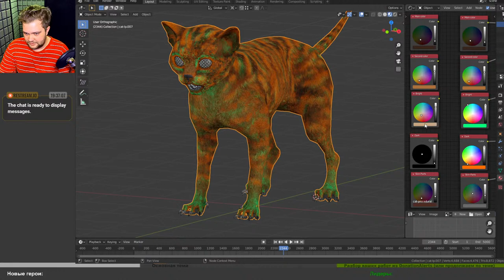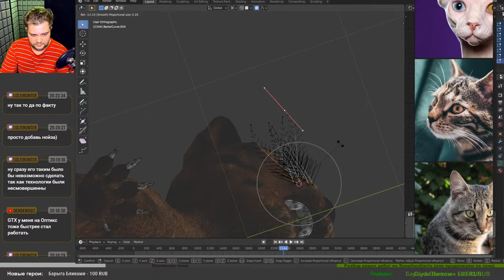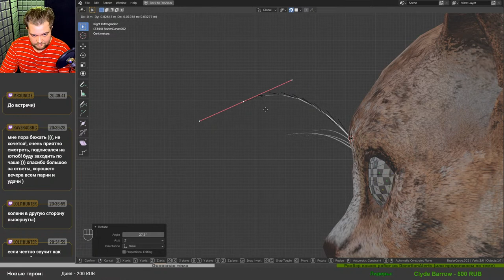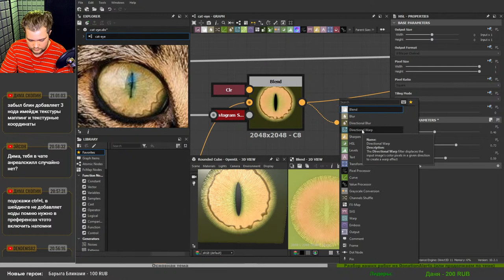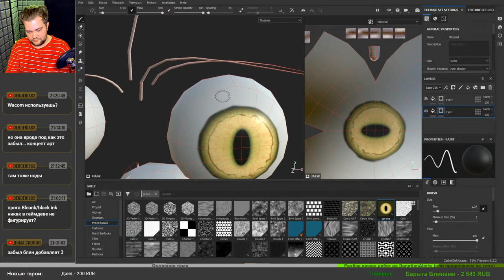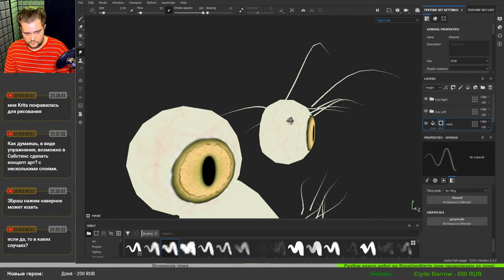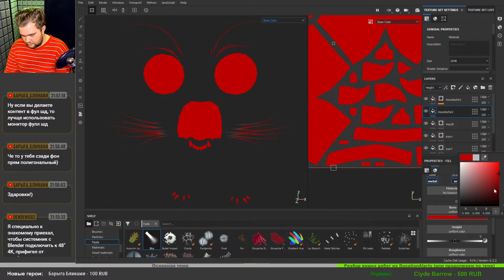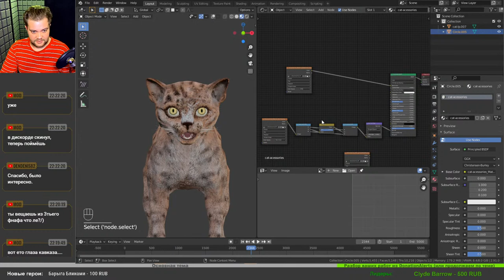Шерсть и глаза для кота в Blender и Substance Painter и Designer #17